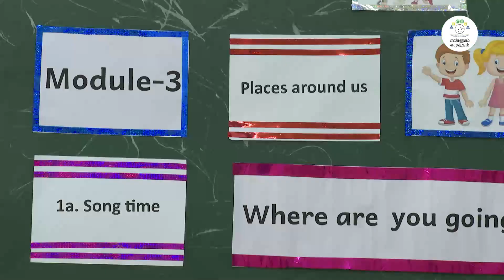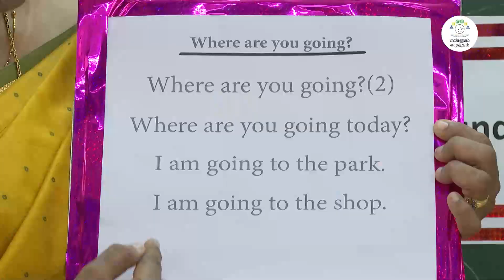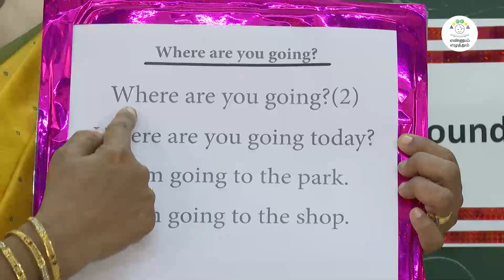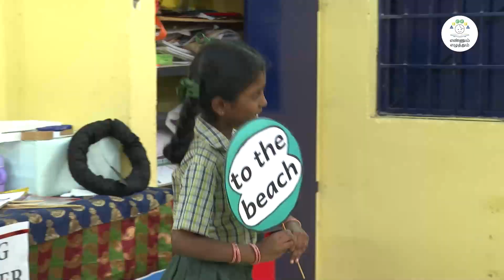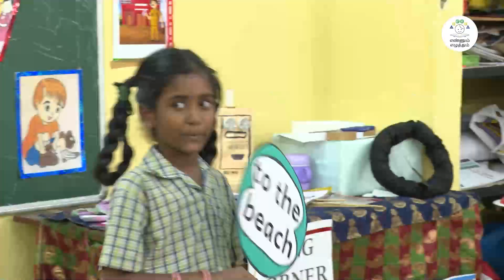EE TERM- 3, ENGLISH UNIT -3 PLACES AROUND US. part 2.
EE TERM- 3, ENGLISH UNIT -3 PLACES AROUND US.part 2 @asyazhiniteach3181